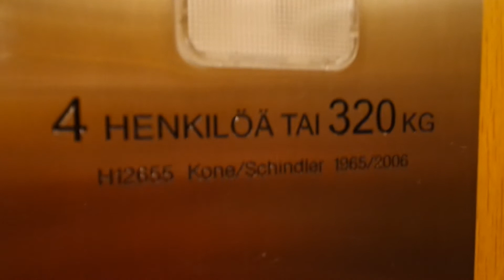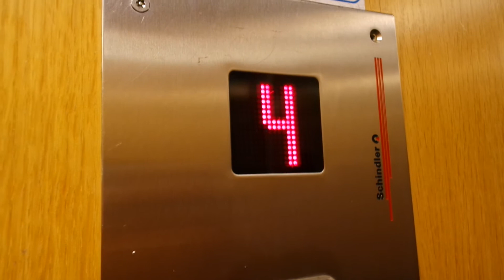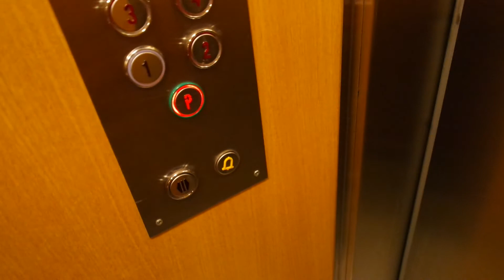Old Kone (mb Schindler) traction elevator/lift in Myllymatkantie 2A, Myllypuro, Helsinki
Location: Myllymatkantie 2A, Myllypuro, Helsinki, Finland
Brand: Kone/Schindler
Year installed/modernized: 1965/2006
Serial number: H 12655
Floors: 9(P, 1, 2, 3, 4, 5, 6, 7, 8)
Capacity: 4 persons or 320 kg
Filmed: 5.7.2016